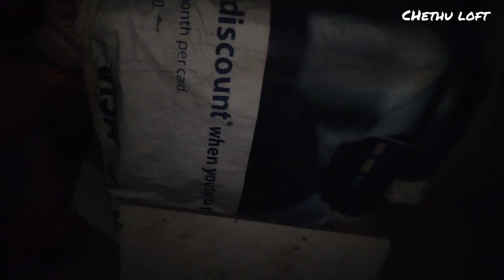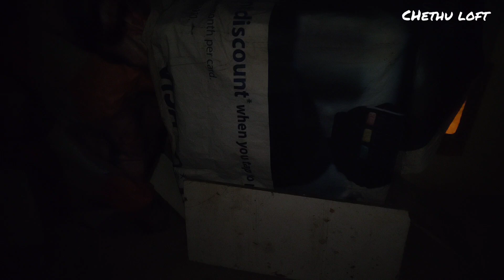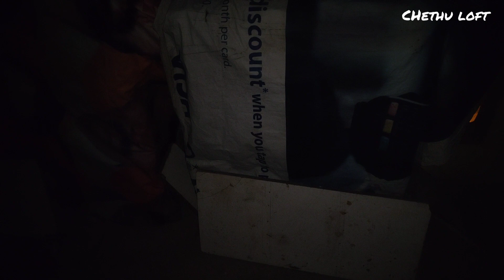No vedios No live 🤔🤔